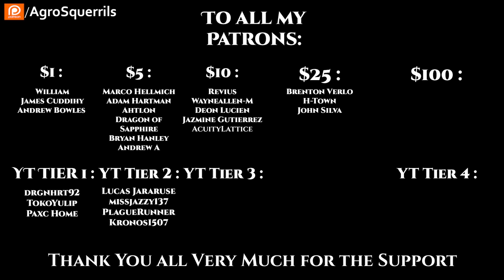r/HFY TFOS# 557-Anything can be a weapon: Straw & Just a figure of speech(Hfy Sci-Fi Reddit Stories)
{TimeStamps}
00:00 Intro
00:22  Anything can be a weapon: Straw by u/Dinomyar
03:55  Just a figure of speech by  u/DracheGraethe
Timestamps are a bit messed up